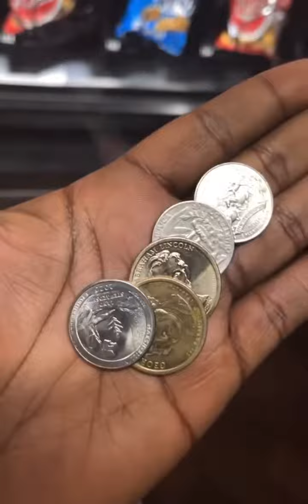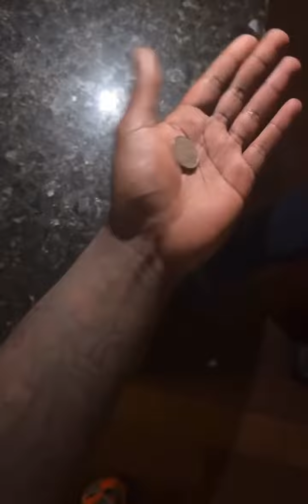This vending machine had Kodak Black STRESSED out over that quarter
This  is frustrating